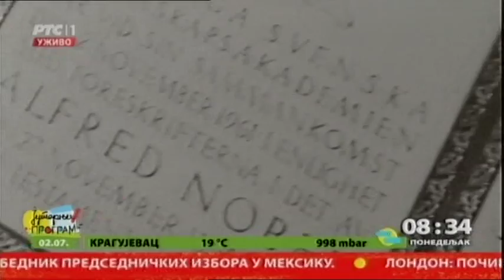Uoči 4. jula